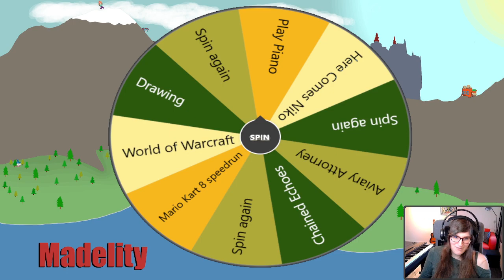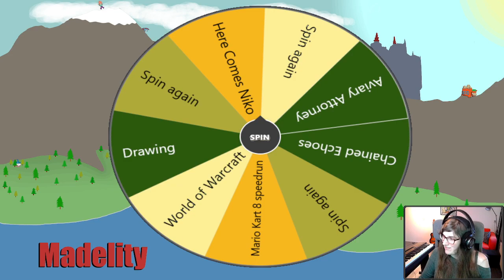Wheel Wednesday - Here Comes Niko!